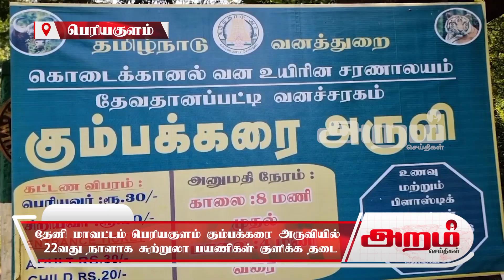தேனி மாவட்டம் பெரியகுளம் கும்பக்கரை அருவியில் 22வது நாளாக சுற்றுலா பயணிகள் குளிக்க தடை